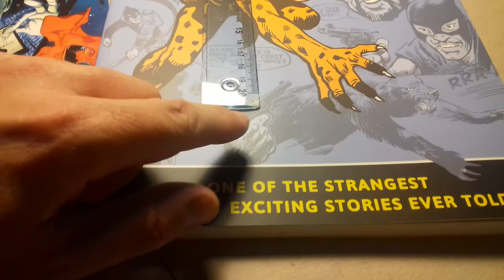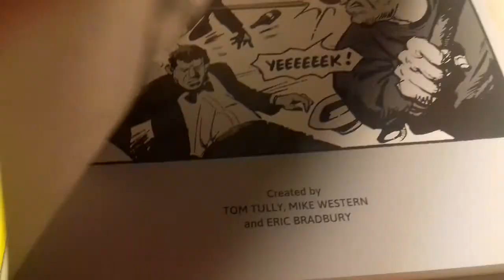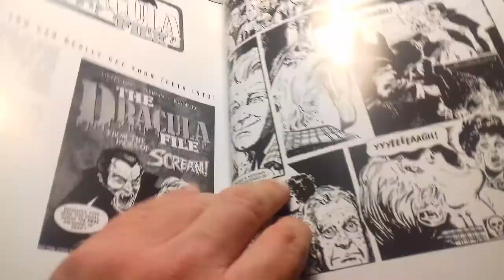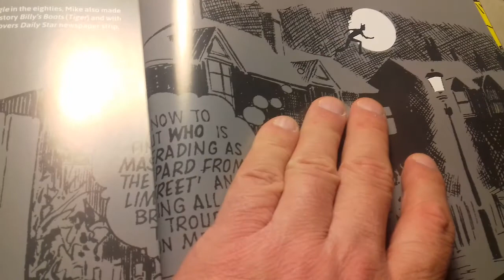The Leopard from Lime Street#80s#Greece#Il Grande Blek comic#childhood#